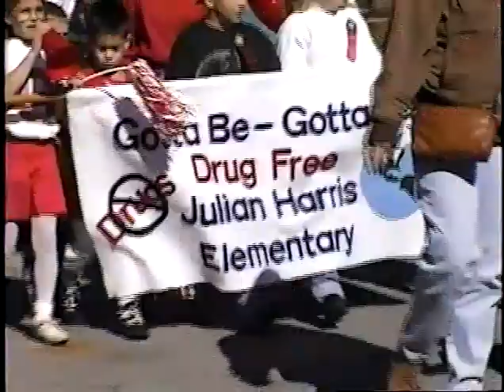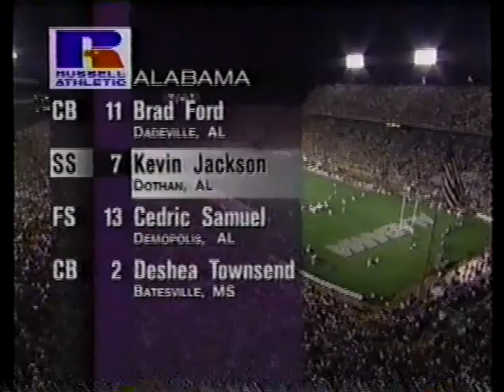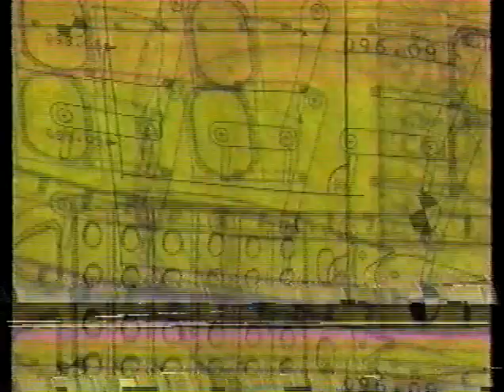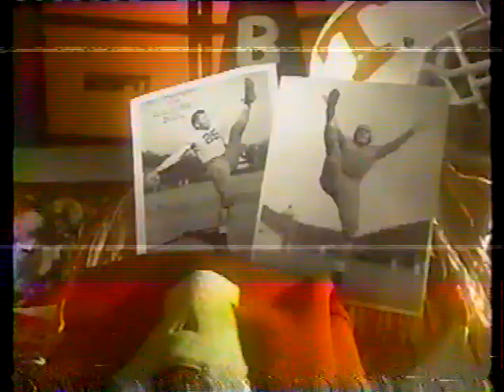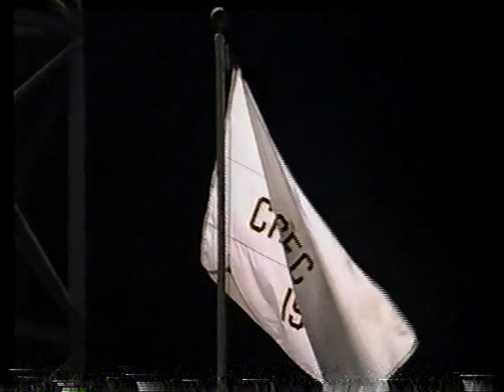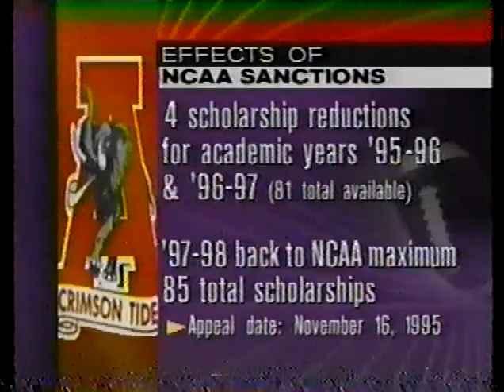Kristen 1995 Parade Drug Free March